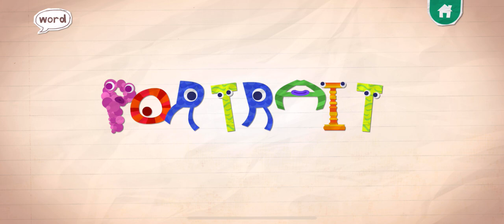ENDLESS ALPHABET LEARNING ACADEMY FOR CHILDREN